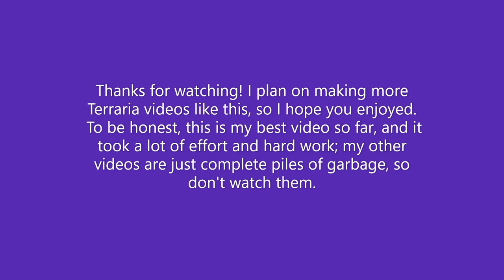Terraria 1.4.1.2 Water Walking Boots Seed (Seed in Description) (outdated)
The seed is 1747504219 as a Medium, Expert, Crimson World.
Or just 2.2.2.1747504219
Gook Luck Making Terraspark Boots!